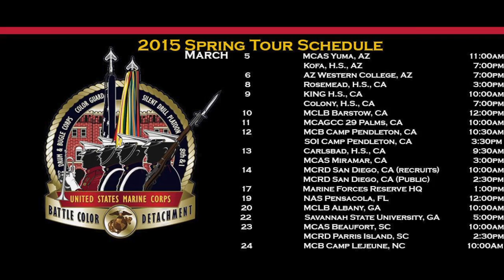"Uptown Funk" By The Commandant's Own"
The history of the unit can be traced to the early days of the Marine Corps. In the 18th and 19th centuries military musicians, or "field musics," provided a means of passing commands to Marines in battle formations. The sound of various drum beats and bugle calls could be easily heard over the noise of the battlefield and signaled Marines to attack the enemy or retire for the evening. Through the 1930's, Marine Corps posts were still authorized a number of buglers and drummers to play the traditional calls and to ring a ship's bell to signal the time.

The United States Marine Drum & Bugle Corps was formed in 1934 to augment the United States Marine Band. The unit provided musical support to ceremonies around the nation's capitol and, during World War II, was tasked with Presidential support duties. For this additional role, they were awarded the scarlet and gold breast cord by President Franklin Delano Roosevelt, which they still proudly display on their uniform.
When the war ended, the Drum & Bugle Corps resumed performing at various military and public ceremonies.

In the early 1950s the unit gained considerable acclaim performing for an increasing number of civilian audiences. Music composed specifically for their unique selection of instruments helped establish their reputation for excellence during this period. These factors also led to the unit's formal designation as "The Commandant's Own”—a title noting their unique status as musicians for the Commandant of the Marine Corps.
In the tradition of their "field music" predecessors, these musicians in "The Commandant's Own" are Marines in the truest sense of the word. Every enlisted member is a graduate of Marine Corps recruit training and is trained in basic infantry skills. Prior to enlisting, each Marine must pass a demanding audition for service in the Drum & Bugle Corps. Following Recruit Training and Marine Combat Training, the Marines are assigned to "The Commandant's Own."

The unit travels the world along with the United States Marine Corps Silent Drill Platoon and the Official Color Guard of the Marine Corps as the United States Marine Corps Battle Color Detachment.